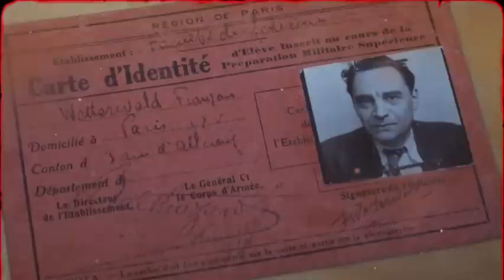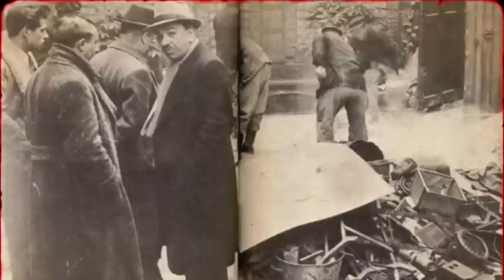10 of the most horrific, less-known serial killers that you have never heard of, Part4#SerialKillers